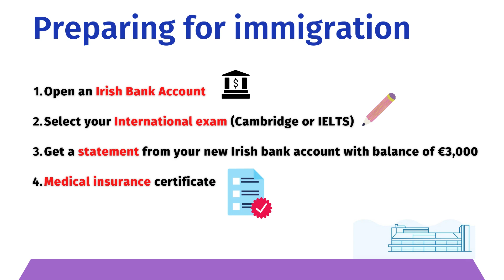Going to immigration in Ireland